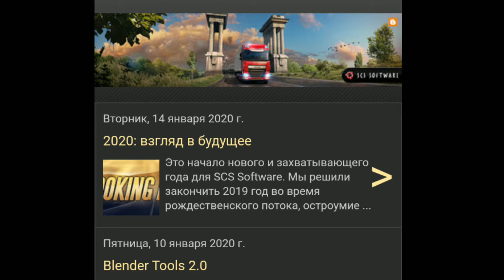Новый звуковой движок, новые dlc и новые тягачи. Планы SCS на 2К20 - НОВОСТИ